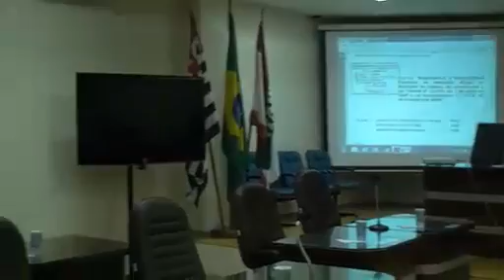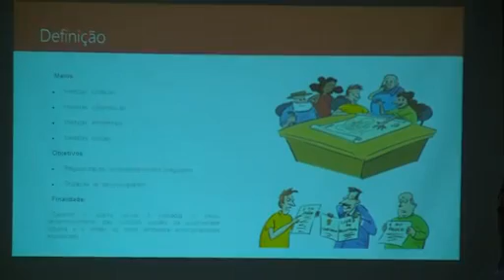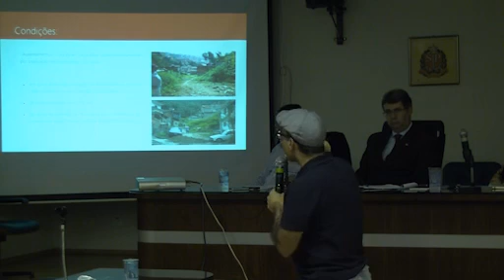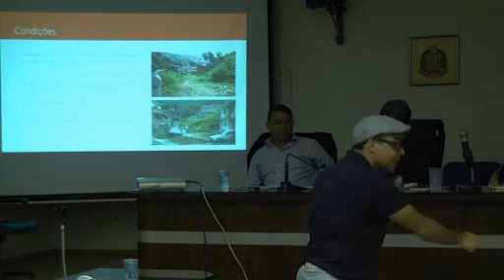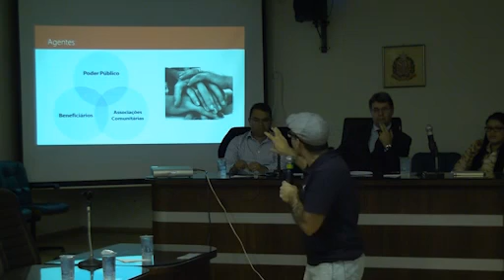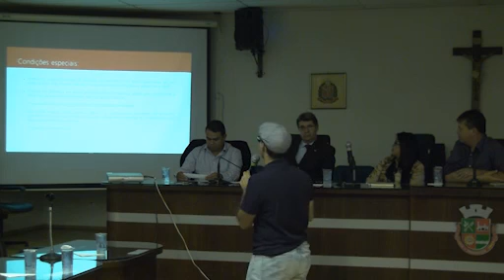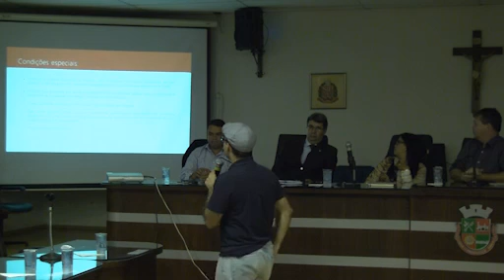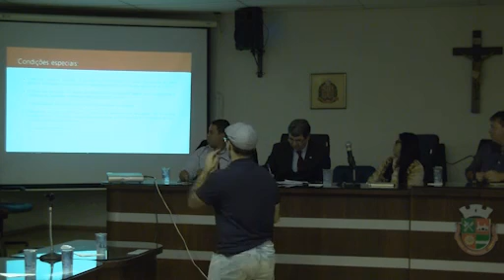Audiência Pública da Regularização Fundiária de Itapevi